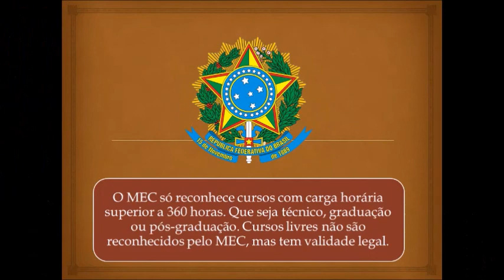BOMBEIRO CIVIL E OS CURSOS LIVRES!